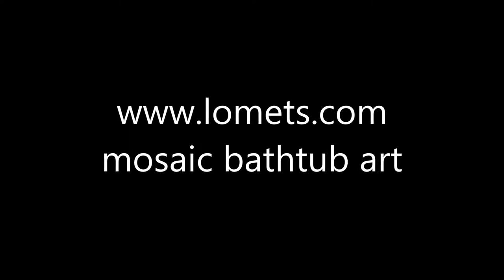mosaic bathtub art